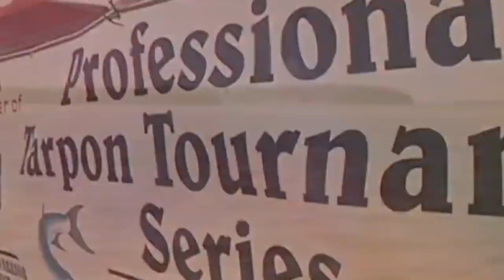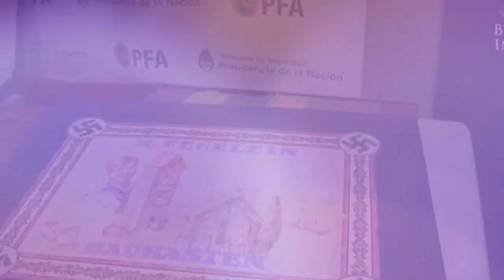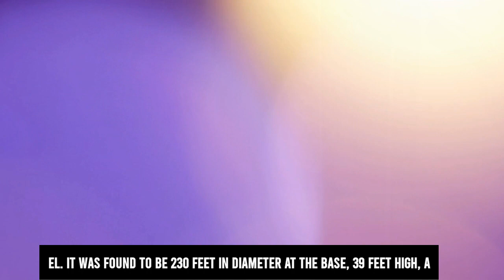Watch This! || The Ponds In Minecraft Are The Most Spectacular Thing You'll Ever See!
In this video, We'll talk about Watch This! || The Ponds In Minecraft Are The Most Spectacular Thing You'll Ever See!

What They Discovered In The Ponds Have Left People Speechless!

If you ever decide to search the bottom of a lake or any body of water in the world, chances are you'll find quite a bit of trash there. Although every once in a while, some lucky people do manage to come across some really interesting stuff. so, let's learn more about this amazing invention!

A Statue Of Jesus

Apparently, at the bottom of Lake Michigan, there is an 11-foot-tall white marble cross with a life-size statue of a crucified Jesus Christ. c Unfortunately, the cross was damaged on the way from Italy to the US and the family refused to take it. Instead, it is sold to dive teams and sunk in the lake as a memorial to the divers who died.

The Mystery Of Foss Lake

In September 2013, two rusty vintage cars were found at the bottom of Oklahoma's Fosse Lake. It was later discovered that there were six bodies in the car. One of the cars contained the bodies of three teenagers - Jimmy Allen Williams, 16, Leah Gayle Johnson, 18, and Thomas Michael Rios, 18 - who disappeared after a driveway in 1970. The other bodies belonged to three passengers - John Alva Porter, 69, Cleburne Hammock, 42, and Nora Marie Duncan, 58, who went missing in 1969. A coronerner said all six people died by drowning, and the deaths were accidental.

A Missing Leg

In 2006, two Germantown men while canoeing tripped over their feet sticking out of a beaver dam. At first, they thought it was a corpse someone had thrown into the lake. But when they took a closer look, they realized that it was a prosthetic leg. While surfing the internet, the men discovered that someone had searched Craigslist for a lost prosthetic leg 20 days earlier. Turns out a 49-year-old man named Mark Warner lost his prosthetic leg while fishing. A friend brought back Warner's leg with a $50 prize.

200 Human Skeletons

About 200 human skeletons were found in 1942 by a British ranger near Roopkund, a remote lake in the Himalayas. It was originally believed that these skeletons belonged to Japanese soldiers who died during World War II. However, in 2004, scientists were able to date the skeleton to around AD 850! The remains belonged to a Native American tribe that died from the hail.

The Underwater Stonehenge

In 2007, Mark Holley, a professor of underwater archaeology at Northwestern Michigan College, discovered a series of stones arranged in a circle 40 feet below the surface of Lake Michigan. The stones are arranged in a line that stretches for kilometres, forming an almost perfect circle. This formation is believed to be over 10,000 years old.

There are some unique things about this arrangement. First, they all measure about the same distance.